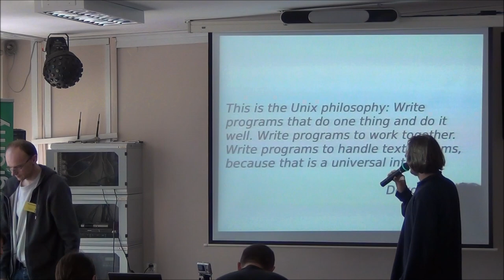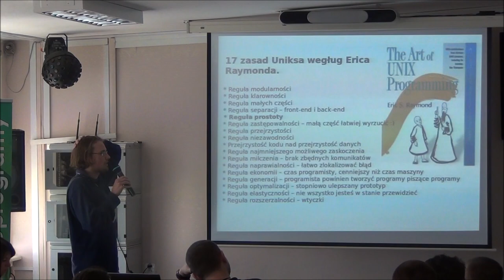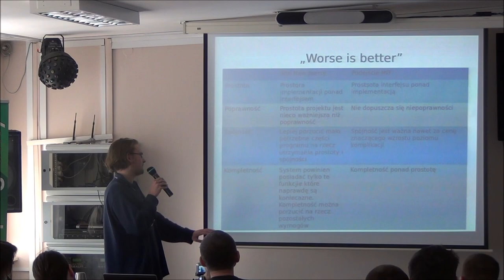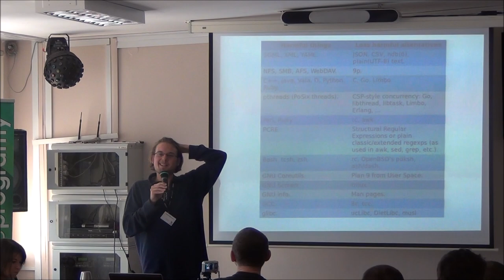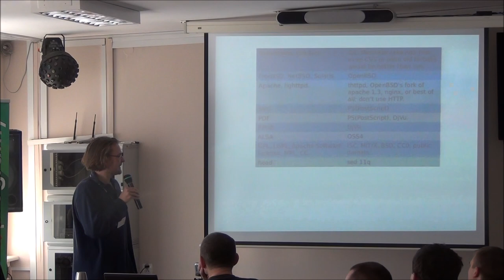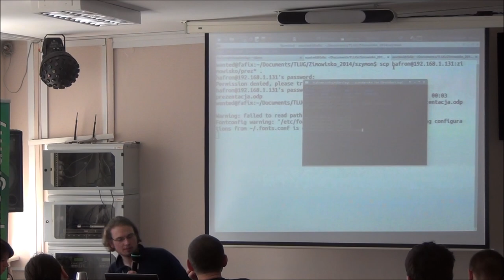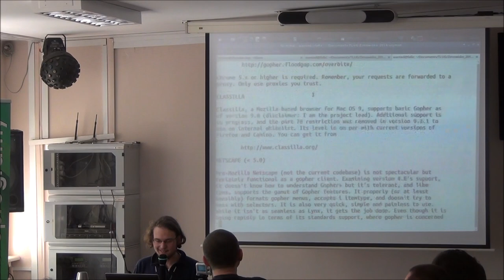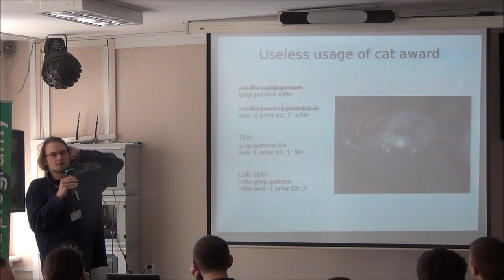cat -v considered harmful, czyli filozofia Uniksa dziś - Szymon Olewniczak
W moim wystąpieniu postaram się przybliżyć czym jest filozofia Uniksa i czy jej podstawowe założenia mogą być interesujące dla twórców dzisiejszego oprogramowania. Pokażę też kilka projektów, które próbują podążać za legendarnym "Do one thing, and do it well.", oraz postaram się wyjaśnić dlaczego czasami "Worse is Better".